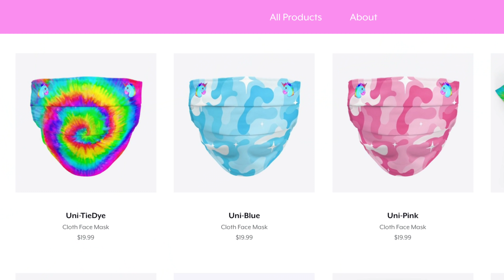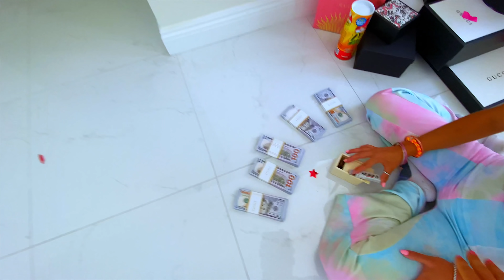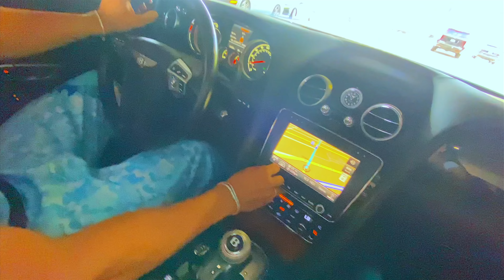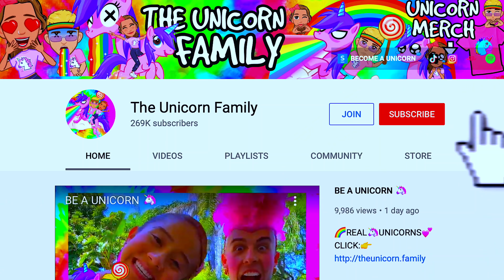She HATES the BENTLEY